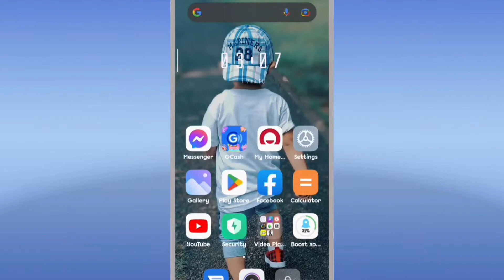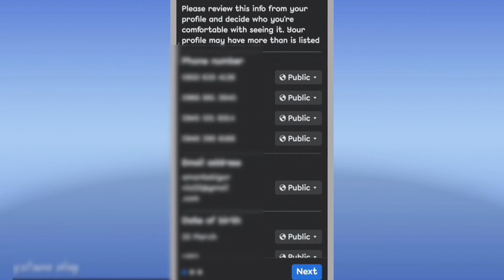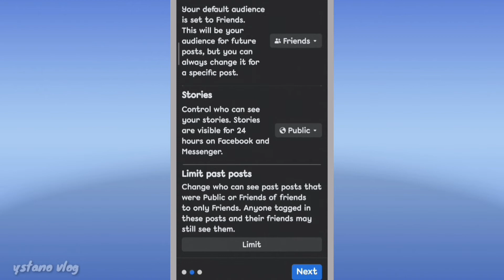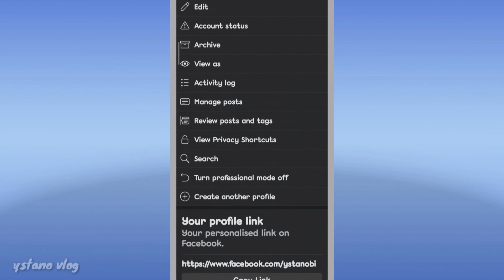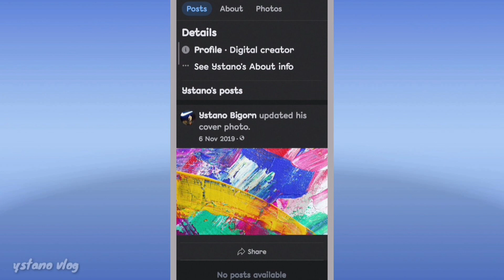PAANO I LOCK ANG FB ACCOUNT PARA DI MASILIP NG IBA?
tutorial kung paano i lock ang facebook account para di masilip ng iba ang mga i napload na photo video o personal information.